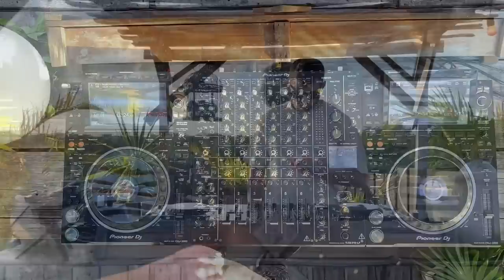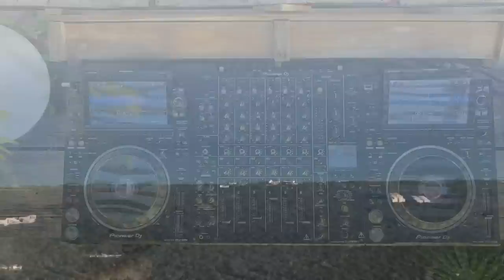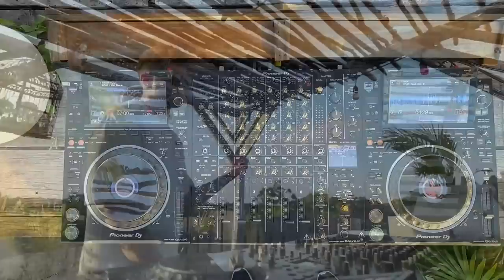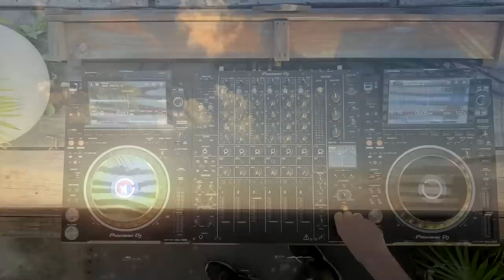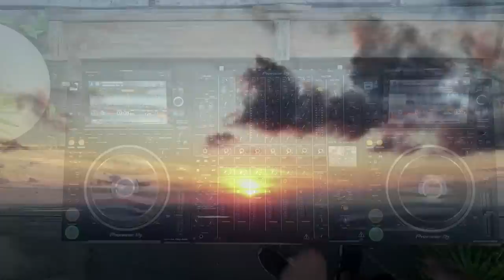Live Sunset DJ Mix 2023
Ben Malka is a rising Canadian sound producer & vocal artist whose combination of techno heavy House music & NFT incorporation, creates an interesting new perspective of the up and coming musical art transition inspired by Tulum's underground electronic sound community.